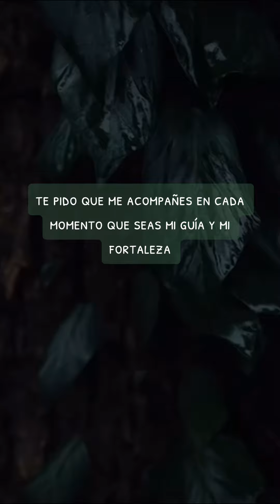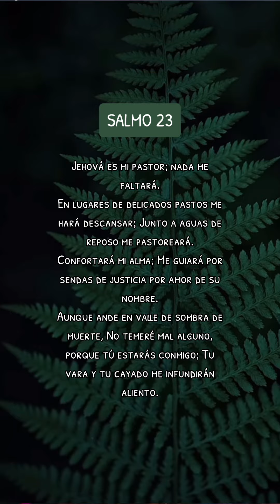Palabras para empezar la mañana del lunes